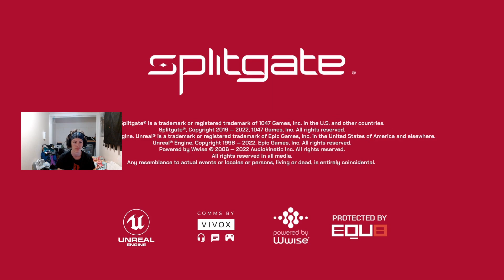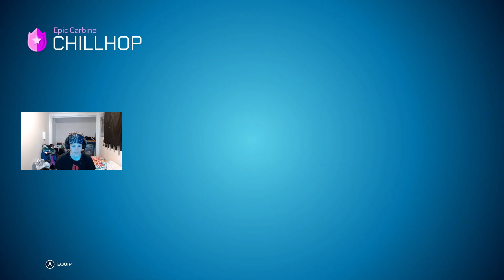Live on overwatch ranked and som splitgate after